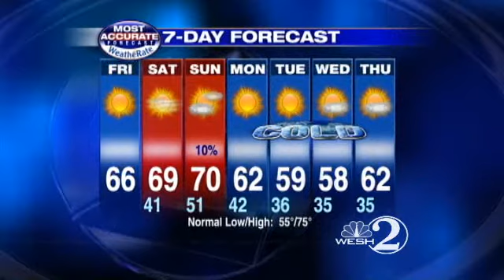Think It's Cold Now? Just Wait